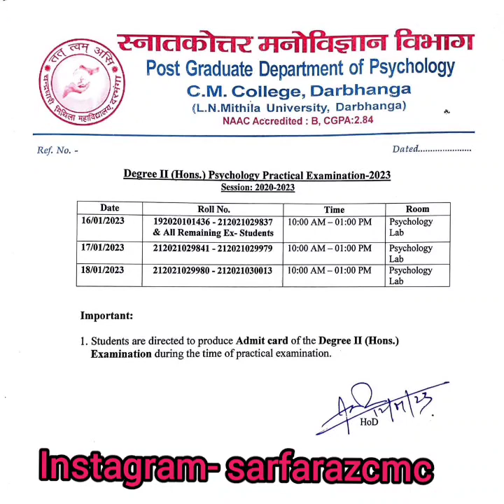UG Part 2 psychology practical Examination session 2020-23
ug part 2 psychology practical Examination session 2020-22